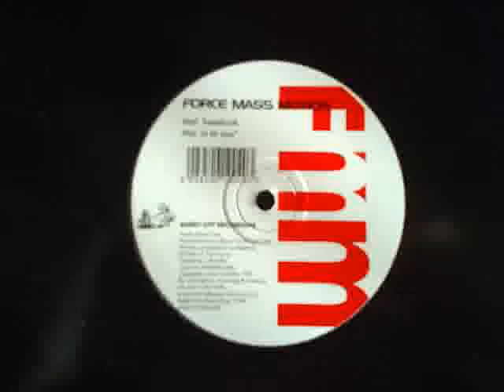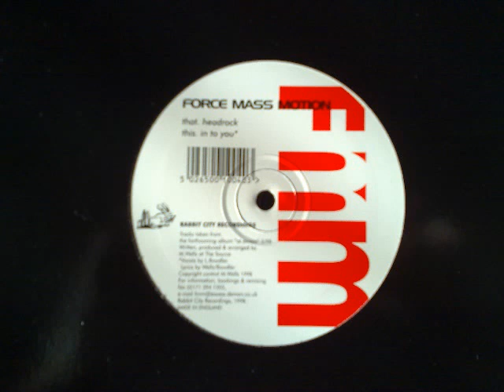force mass motion headrock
force mass motion headrock 1998 rabbit city recordings